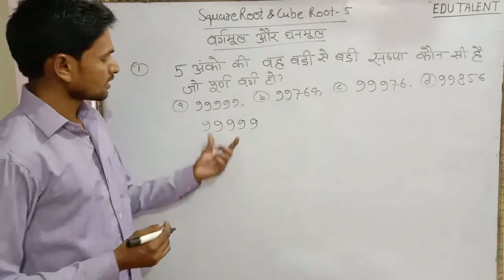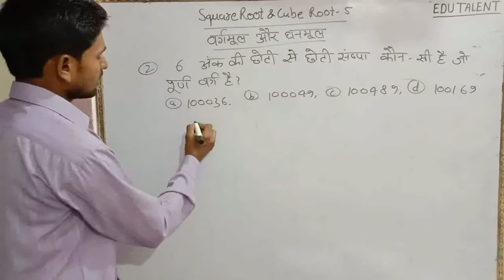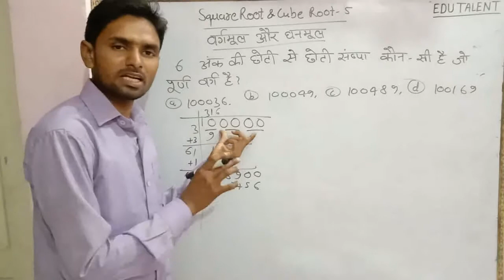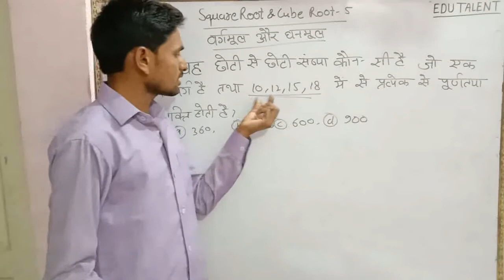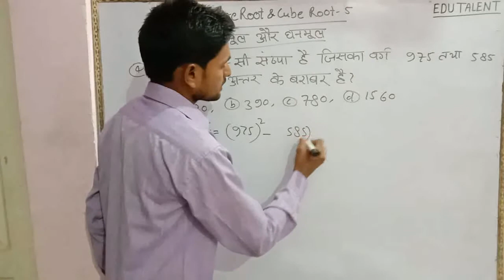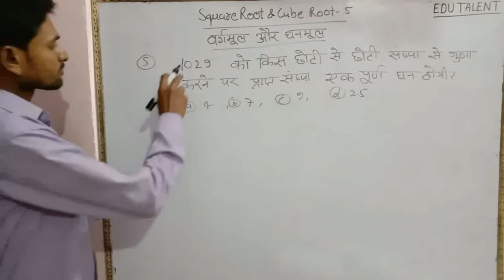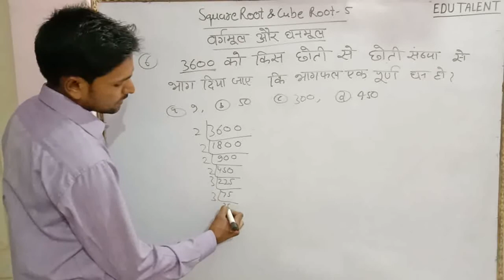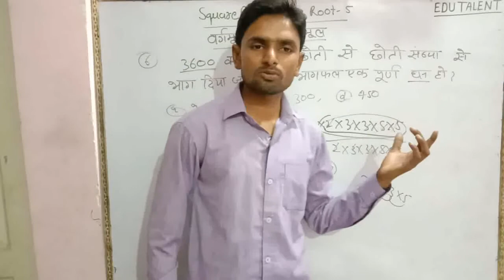Square Root & Cube Root- 5वर्गमूल और घनमूल with trick ssc, bank, upsssc, police, Ralilway, UPTET, Su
Square root & Cube root- 5 वर्गमूल और घनमूल with trick ssc, bank, upsssc, police, Ralilway, UPTET, Super Tet, Ctet, NTPC, Group D, upsc, and other copetitive exams